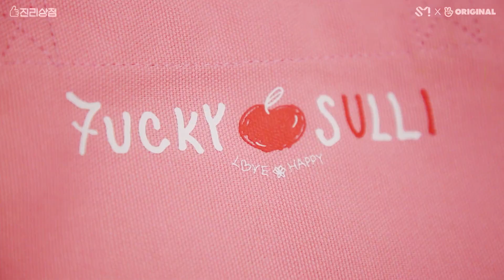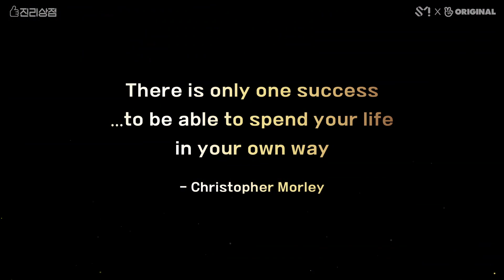진리상점│Jinri Market EP17 (with subs)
JINRI Market OPEN NOW!!
Are you ready to meet CEO "Sulli"?

I hope these videos bring you joy and comfort. If you would like to see Sulli content every hour, please consider following me @ jinrihourly on Twitter! Sulli loves all of you beautiful MeUs and Peaches